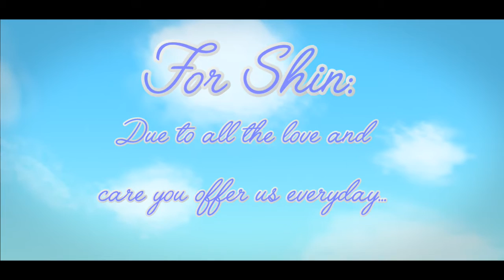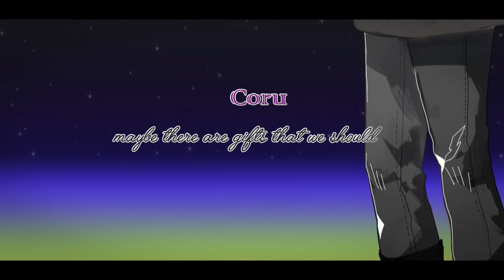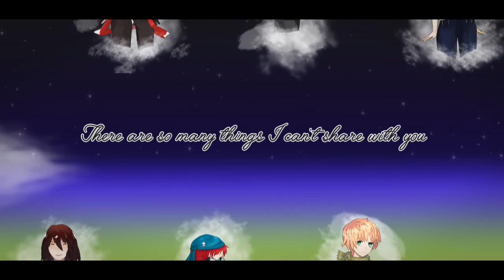【合唱 6 人】Tell Your World - Yuyoyuppe Arrange (Vocaloid)「Japanese & English Cover」 [HBD Shin B 2015]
Happy Birthday Shin! I hope you like this present that we all worked so hard to complete! We covered it with all our heart to wish you the happiest of all birthdays! We love you lots and hope to spend many more years together!

✾ Song Name: Tell Your World - Yuyoyuppe Arrange
✾ Original Vocalists: Hatsune Miku
✾ Music: Livetune (kz) & Yuyoyuppe Arrange